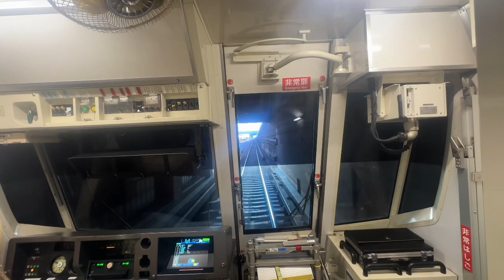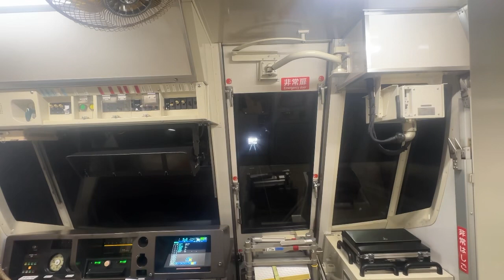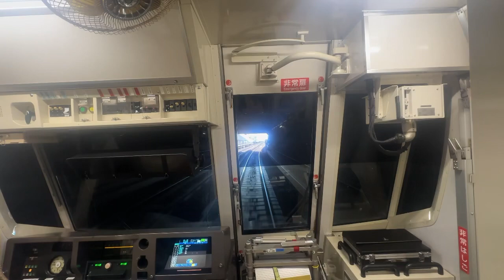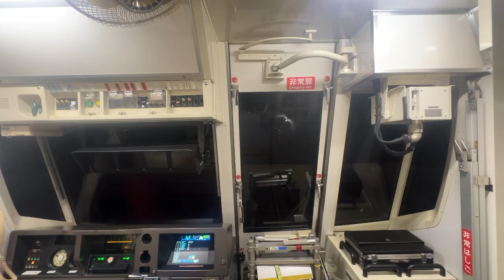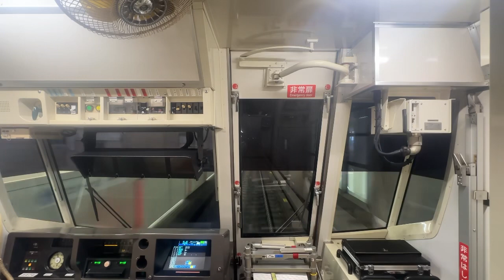【逆再生】横浜市営地下鉄ブルーライン3000R形の後面展望を逆再生したら前面展望になったw